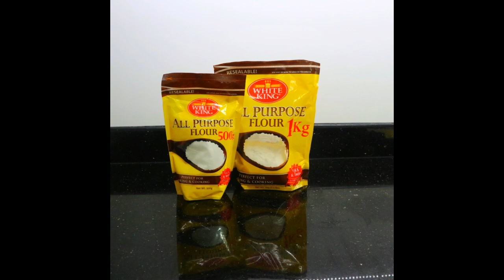HOW TO MAKE CHERRY PIE||CHERRY PIE RECIPE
For Baking the Cherry Pie: Set your oven to 200 deg. C. Allow it to warm before placing the Pie in top half of oven. Then bake for 30-35 mins, you can add more 5 to 10 mins in baking  if you want more the crust to have  more brownish color. You may also  add  eggwash on top of Pie before baking if you want it more beautiful and shiny :)

title: mist